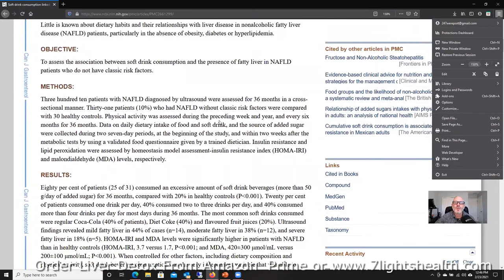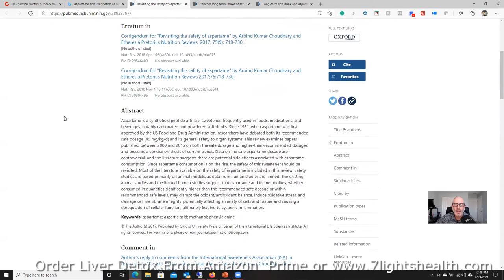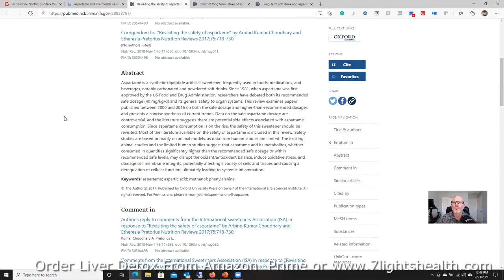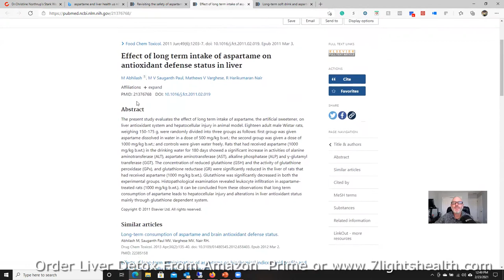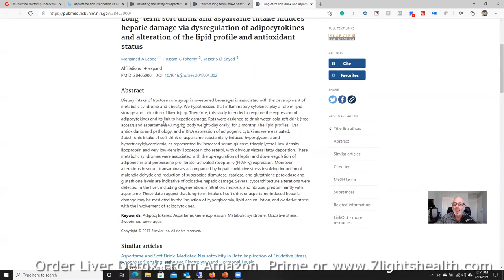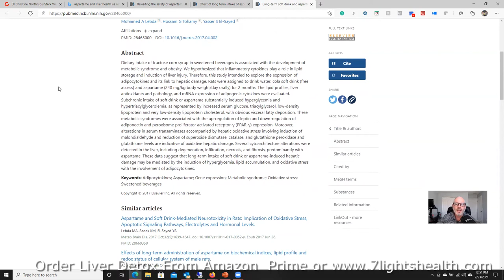Aspartame and Diet Soda - A Prime Cause of Liver Disease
Thank you so much for checking out my latest health and wellness video.

7 Lights is a family run business that was started Gregory Ciola. We have been actively engaged in this business for over 20 years. Our desire with the products we sell is to offer the world a line of high quality, cutting edge formulas and supplements that do what they claim to do. So much of what is manufactured, promoted, and sold in the natural products industry is simply cheap, synthetic over-hyped products that will do little to benefit your health.

We offer a treasure chest of state-of-the-art nutritional supplements that can assist you in maintaining or achieving a high state of health and wellness. A lot of thought, time and energy has gone into the development of each product with the intended purpose of fulfilling a specific health need. Good health is not guaranteed in today’s overly polluted environment and can only be protected if you’re willing to become educated and take the necessary steps to achieve it.  It is our prayer that the products and resources we offer will enable you to live with your eyes wide open and at your optimal health!

“Beloved, I wish above all things that thou mayest prosper and be in health, even as thy soul prospereth.”  (III John 2)